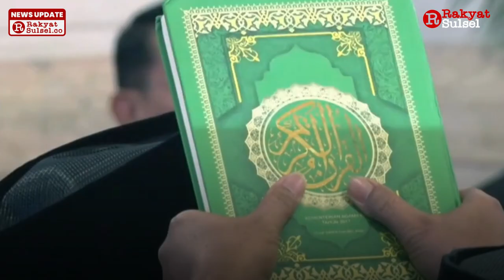Andi Amran Sulaiman Segera Tancap Gas Usai Dilantik Jadi Menteri Pertanian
Andi Amran Sulaiman (AAS) kembali di lantik oleh presiden jokowi dodo sebagai Menteri Pertanian pada sisa masa jabatan 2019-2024. pelantikan dilakukan di Istana Negara, Rabu (25/10/2023).

sumber video : liputan 6